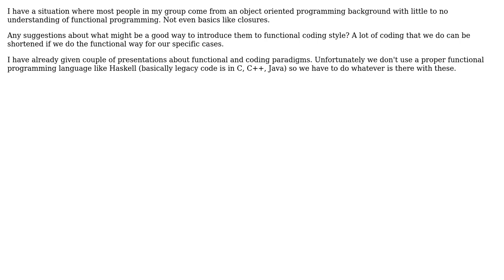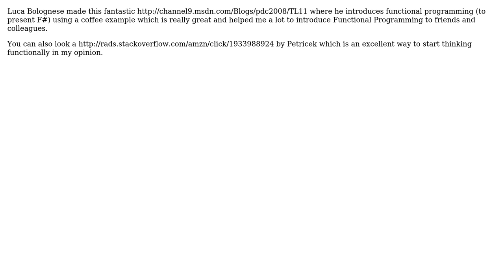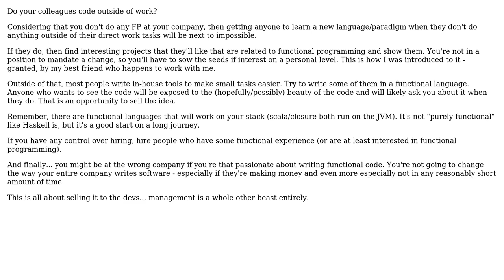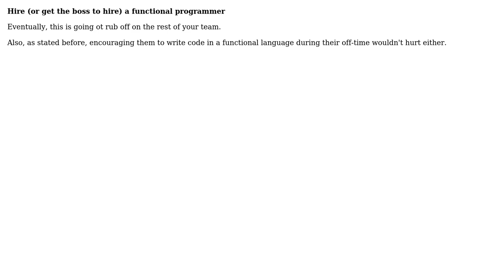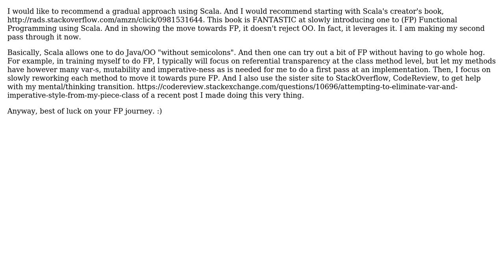Software Engineering: How to introduce your team to functional style of coding? (7 Solutions!!)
Software Engineering: How to introduce your team to functional style of coding?

With thanks & praise to God, and with thanks to the many people who have made this project possible! | Content (except music & images) licensed under CC BY-SA | Music | Images & others | With thanks to user timday user Steven Evers user SRKX user sakisk user funkybro user Fanatic23 user Dynamic user chaotic3quilibrium and the Stack Exchange Network Trademarks are property of their respective owners. You are responsible for your own actions.